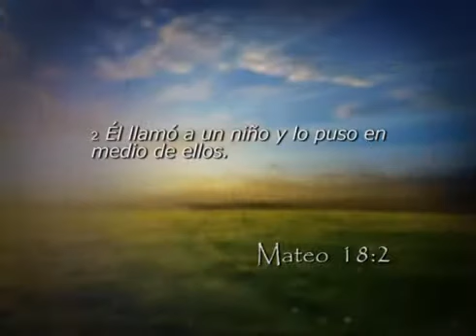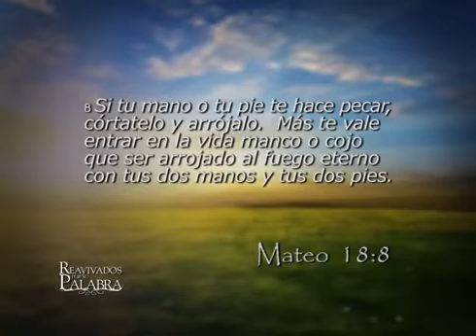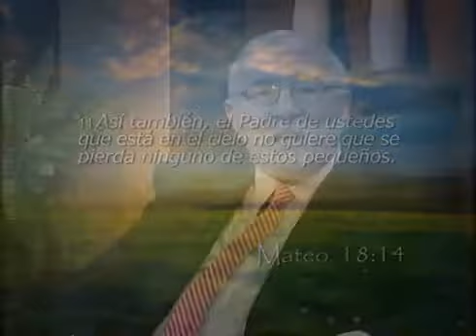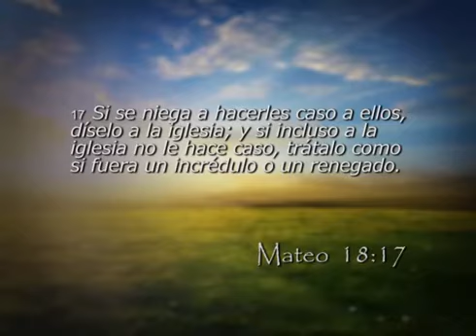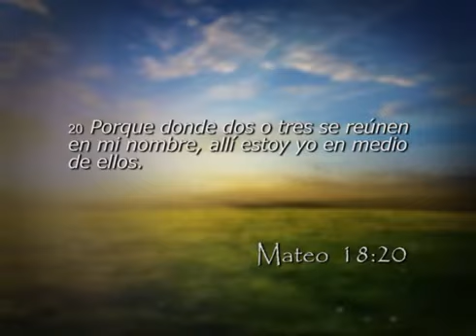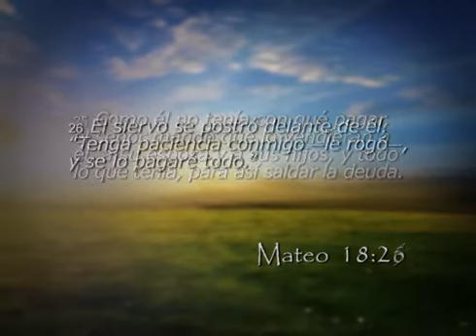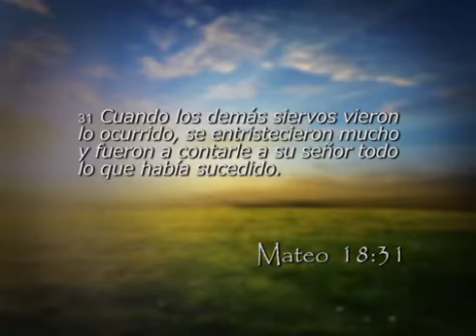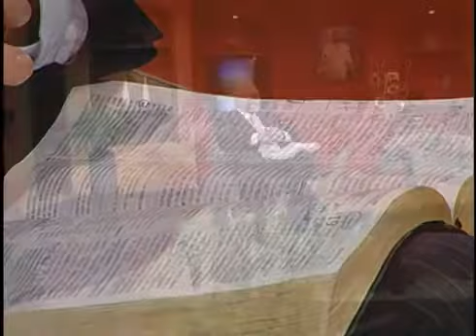Mateo 18 - Reavivados por su Palabra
LIBRO DE MATEO
CAPÍTULO 18